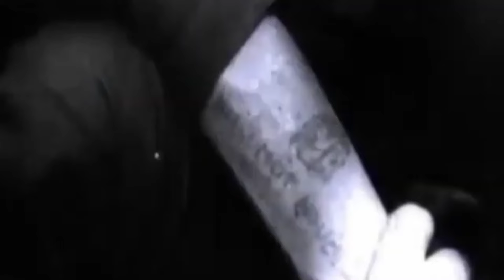SƯ ĐOÀN 10 VÀ NHỮNG TRẬN ĐÁNH GIẢI PHÓNG QUẬN LỴ KHÁNH DƯƠNG.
Trân trọng kính gửi đến quý vị và các bạn những thông tin về các trận đánh của sư đoàn 10 quân đội nhân dân việt nam giải phóng quận lỵ khánh dương, trích hồi ký của thiếu tướng Hồ Đệ nguyên tư lệnh sư đoàn 10.